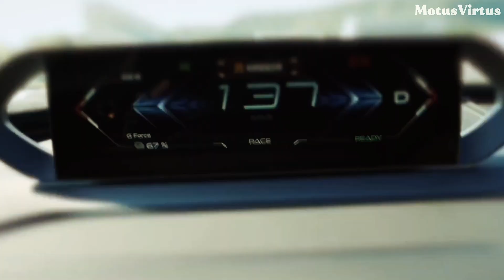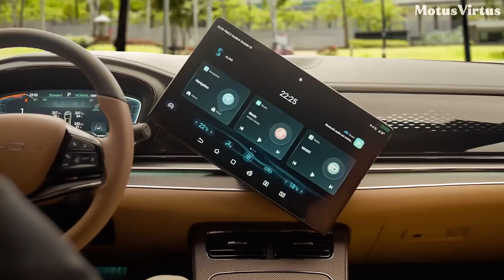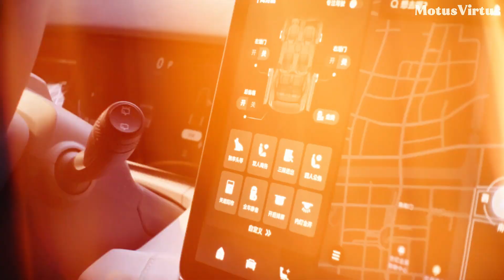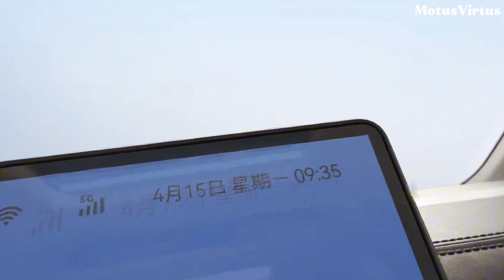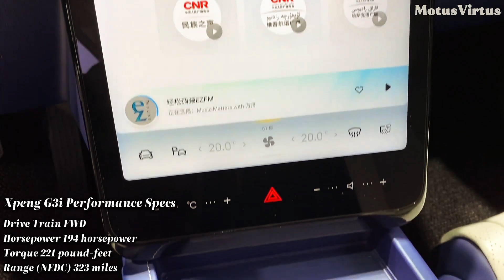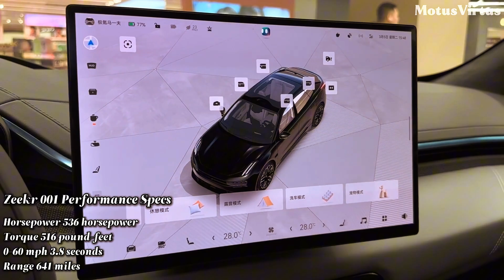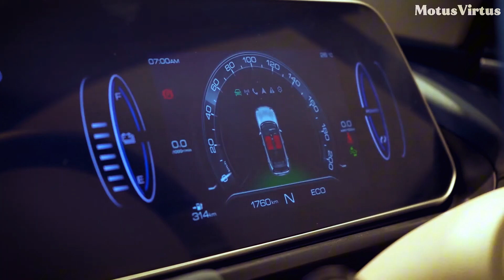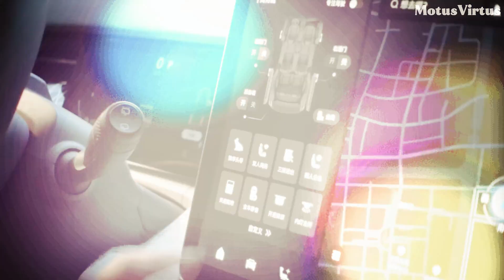STOP Believing Tesla is the Only Electric Car Option!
Think electric cars are only for Tesla fans? Think again! Join us as we explore the top 10 Chinese electric cars redefining performance, luxury, and affordability in the EV world.

Discover the incredible features, record-breaking acceleration, luxurious interiors, and unbeatable range of these standout models. Don’t miss this exciting ride into the future of electric mobility! From jaw-dropping supercars like the GAC Aion Hyper SSR to practical yet stylish options like the Ora Good Cat, this video dives into the cutting-edge technology and bold designs driving China's EV revolution.

🔥 Featured Models:

00:00 Intro
00:46 Aion Hyper SSR
01:38 YangWang U9
02:35 BYD HAN
03:42 Zeekr 009
04:51 Aion LX Plus
05:58 YangWang U8
07:00 Nio ET7
08:18 Xpeng G3i
09:05 Zeekr 001
10:07 Ora Goodcat